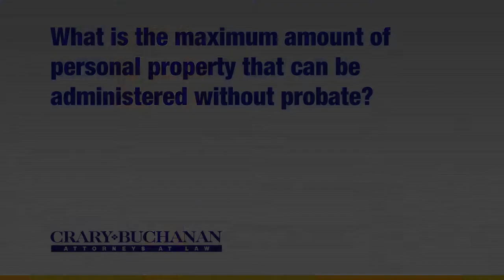What is the maximum amount of personal property that can be administered without probate?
What is the maximum amount of personal property that can be administered without probate? | Crary Buchanan Attorneys at Law | Personal Injury Law | 759 South Federal Highway, Suite 106, Stuart, Florida 34994 | | Dedicated Legal Advocates Since 1927